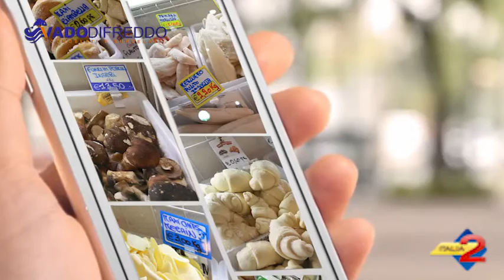SPOT VADO DI FREDDO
SPOT VADO DI FREDDO Gennaio 2016